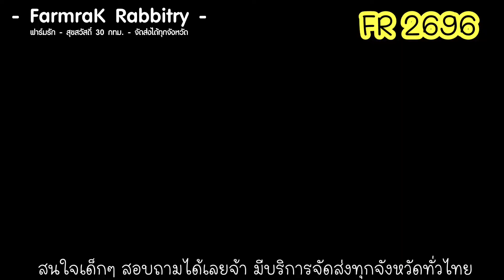FR 2696 - ฟาร์มรัก ฟาร์มกระต่ายฮอลแลนด์ลอป กระต่าย ND